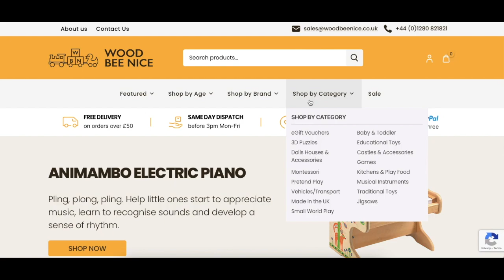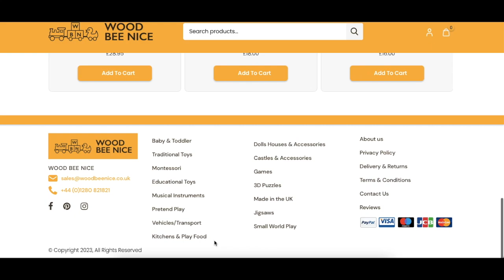New Wood Bee Nice Website Design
We have had a revamp to our website. New design is now live and were really interested in what everybody thinks?